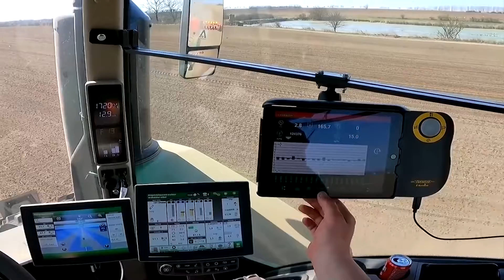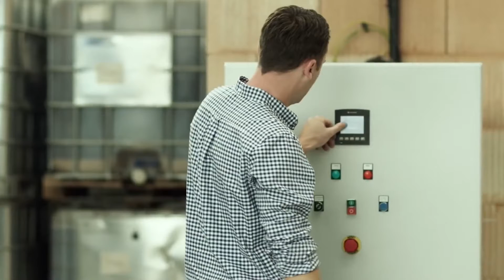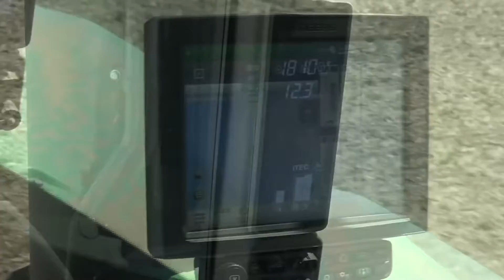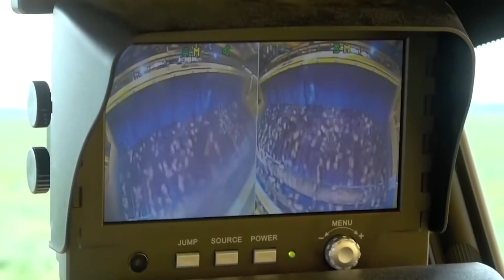The Most Powerful Tractors In The World